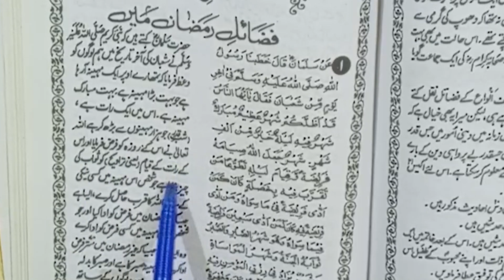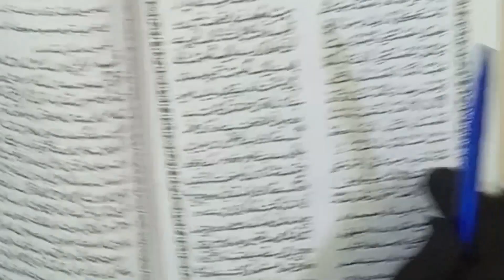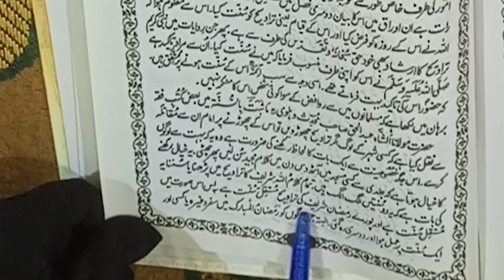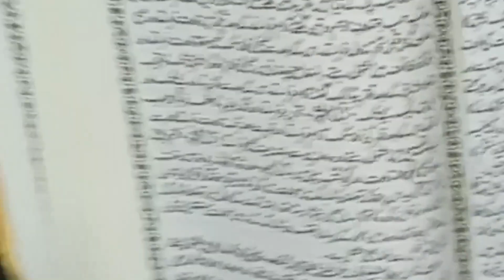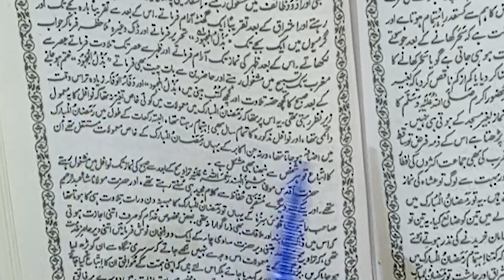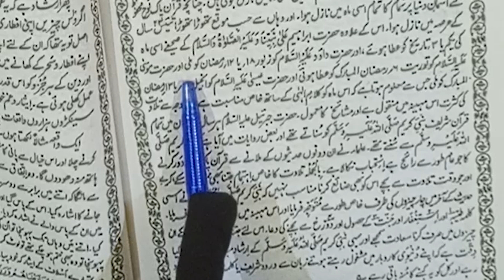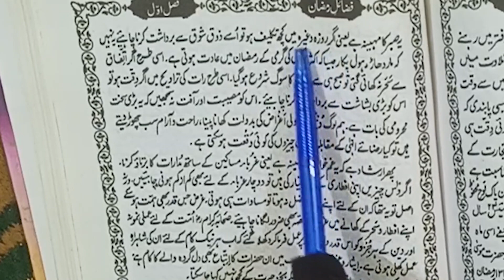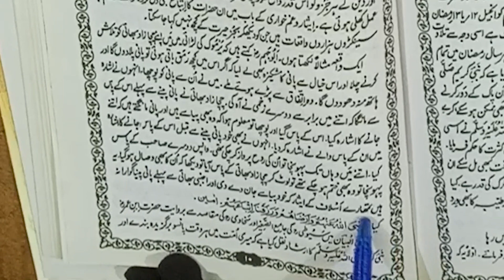Fazail-e-Amaal Main Se Fazail-e-Ramadan Series Fasul #1 Ramadan K Fazail Main Se Hadees No 1 Part 1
this is the video which can change your mind set towards preparation of Ramadan ... this hadees divided in 2 parts first part is uploaded today and the second part will be uploading tomorrow in sha Allah.